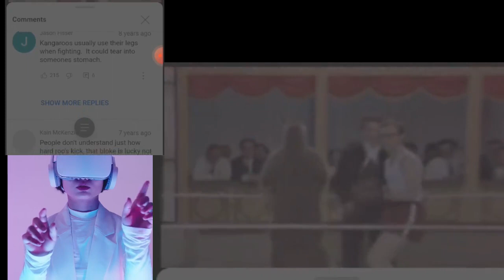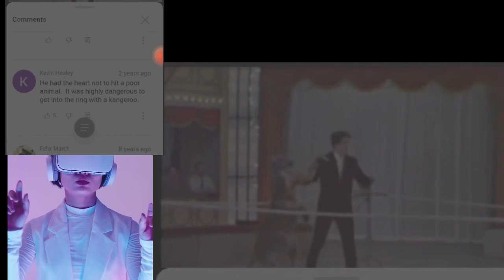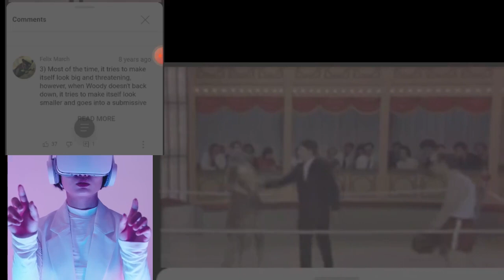circus boxing kangaroo